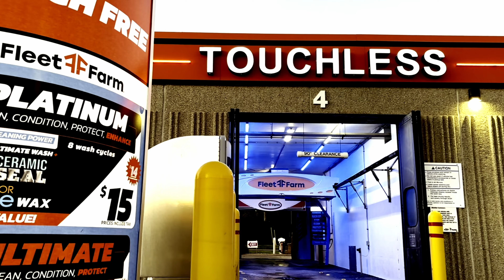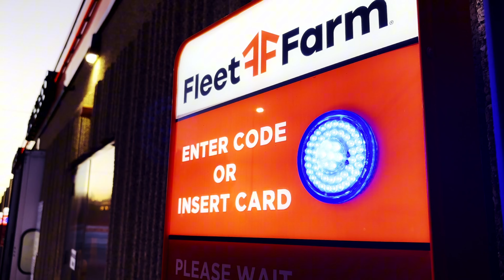Cheif Gully - I Aint Lien (Official Music Video) 🎥